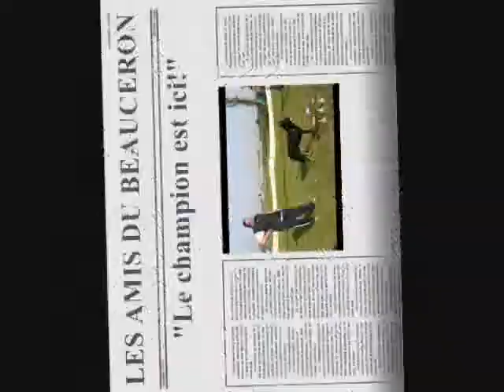beauceron vranken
vranken della corte di clema